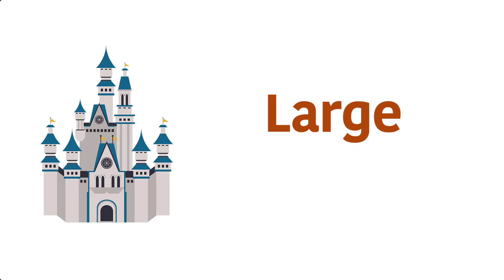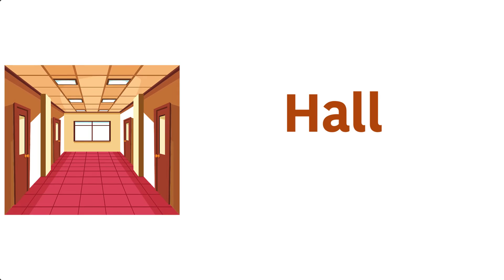English Vocabulary | English Vocabulary Words | Vocabulary Words - Educational Video for Kids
English Vocabulary; learn English Vocabulary Words.  Vocabulary Words - English Educational Video for Kids.
If you're interested to discover more about English Classes for Kids, click: "Kids English Home"

This video is presenting English Classes for Kids but also try to cover the following subject:

Youtube is the best website to visit when looking for videos about English Classes for Kids.
English Classes for Kids is certainly something that interests you and other people so I made this video.
This  YouTube channel has  various other similar videos  regarding Basic English for Kids, Daily use English words, and Spoken English for kids
Please check them out: Kids English Home
If you were trying to find more information about Basic English for Kids or Daily use English words did this video help?
 Possibly you want to comment listed below and let me know what else I can help you with or details on English Classes for Kids.

Kids English Speaking Course
Kids English Words with picture,
Kids English World,
Kids Spoken English Class,